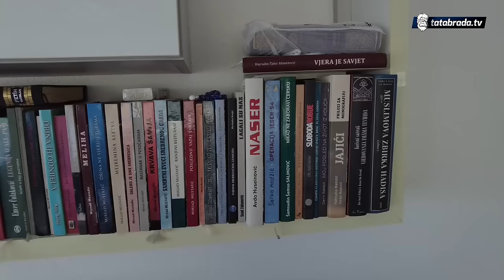Od 37. godine nena: "Dođe mi unučadi ne mogu izbrojat"